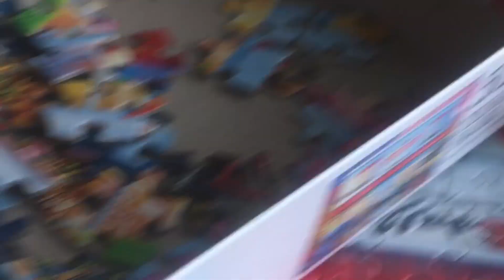Chicken Mallungay Tinola